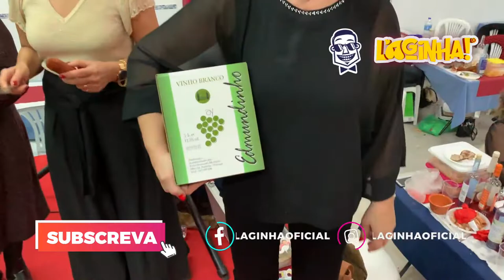Vou-me Embora para a Suíça (Live Show do Laginha)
Já de madrugada, fizeram-me a surpresa de fazer a coreografia da música "Vou-me Embora para a Suíça" do meu novo CD (No Escurinho do Cinema)
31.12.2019 - Festa de Passagem de Ano - Agualva de Cima - Poceirão, Palmela 🇵🇹